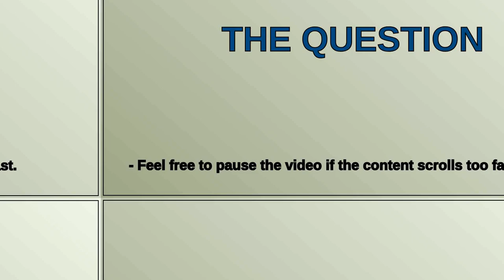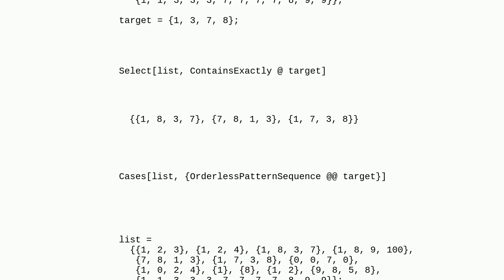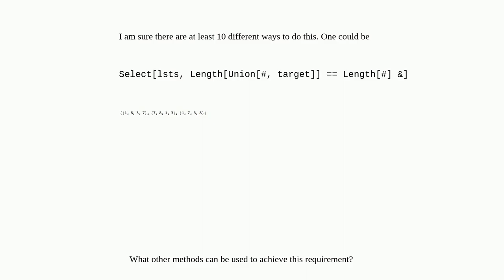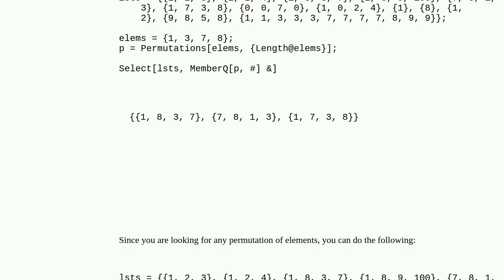Mathematica: What other methods are there to extract from a list the sublists that contain the sa...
What other methods are there to extract from a list the sublists that contain the same elements as a target list while preserving the order ？

A special thanks goes out to the community

  list-manipulation